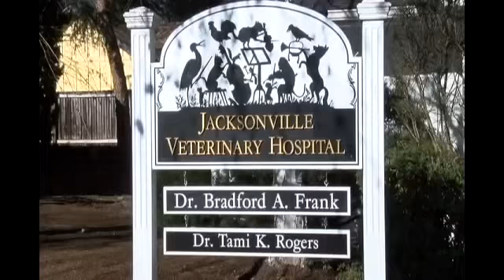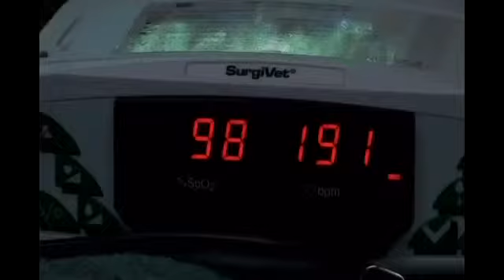Saved Kittens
Ariana Rakhshani/KTVL.com

JACKSONVILLE, Ore. -- Two 12-week-old kittens were saved by local veterinarians doing probono work.

"Well, it's always nice to hear that people are committed to their community and I think that's important to do," Dr. Cassandra Bliss said. "And even as a specialist, there's not always going to be kittens that come in with owners, so this was an opportunity for us."

Seuss and Monique both suffered from eyelid abnormalities